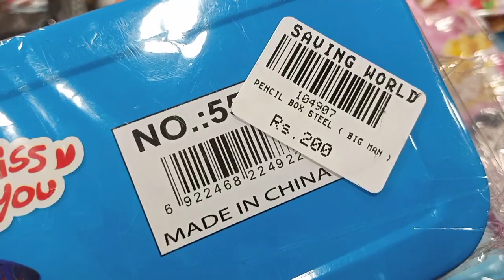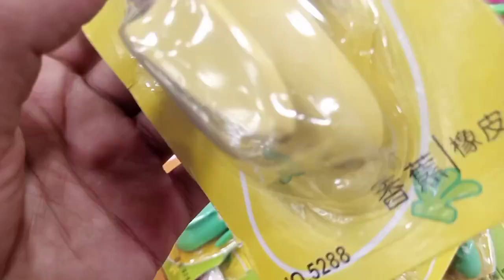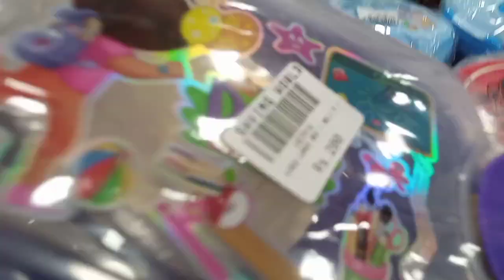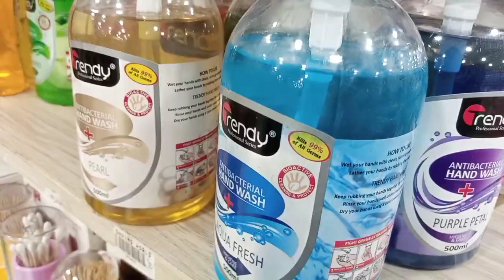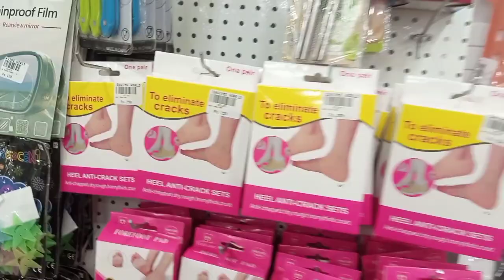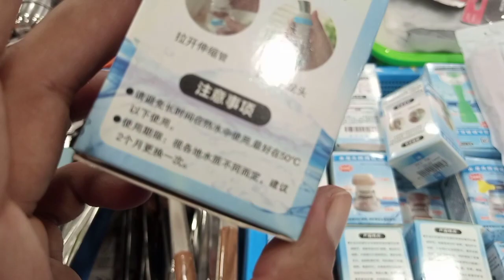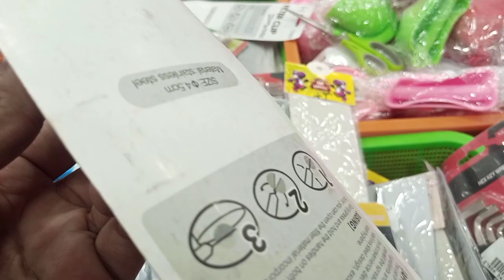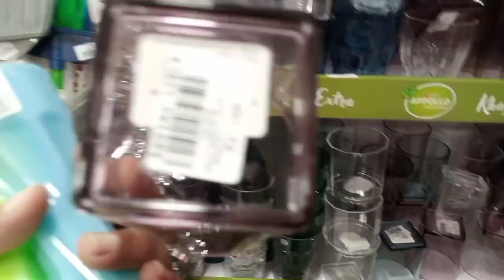1 Dollar Store Huge Variety | Cheapest Store | Dollar se bhee Sasta Sub Kuch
1 Dollar Store Huge Variety | Cheapest Store | Dollar se bhee Sasta Sub Kuch

Address:
SAVING WORLD
Dilkusha Heights plot # 25,26
Shop # 3 Block-3
DELHI I.C.H.S Tariq Road Karachi